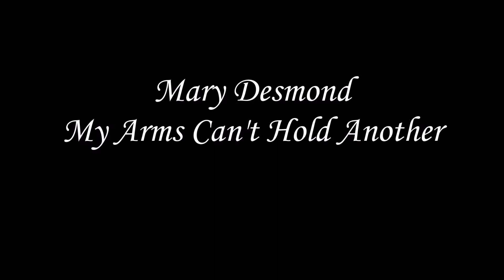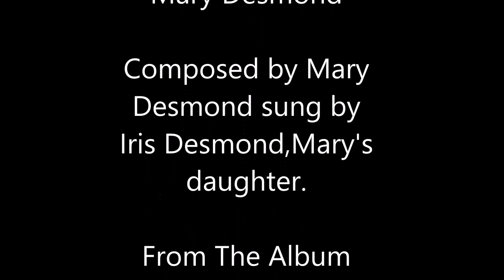My Arms Cant't Hold Another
MARY DESMOND native of Ballincollig, Co. Cork, Ireland, is one of Ireland's most prolific singer/songwriters, with a catalogue of hundreds of songs.